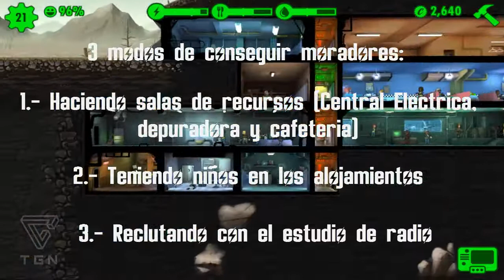Fallout Shelter Español Android #06 Estudio de Radio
Pondremos una nueva sala para captar nuevos moradores para nuestro refugio, el estudio de radio, ademas repasaremos todas las acciones que nos harán ganar moradores. Resolución 720p.

LA PRIMERA GUARDIA ÚNETE